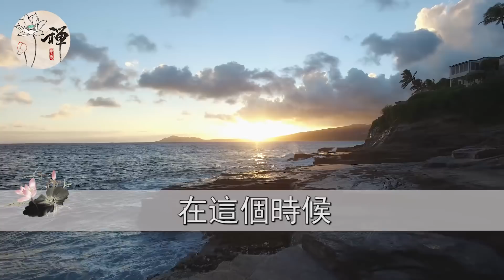佛禪：「鱷魚法則」長痛不如短痛，愛而不得的人，不如就放手吧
内容均为本人制作，严禁搬运，版权侵权追究一切权利！ 💎 本期節目由子沐製作10/27 製作 0:00
🧡1.愛情，不是一個人的獨角戲 1:31
💛2.愛而不得，你要學會取與舍 2:57
💙3.鱷魚法則，教你如何去抉擇 4:24
💚4.沒有遇對人，長痛不如短痛 6:05
💜5.使勁作，留不住不愛你的人 7:46